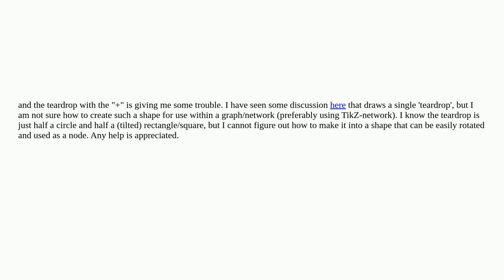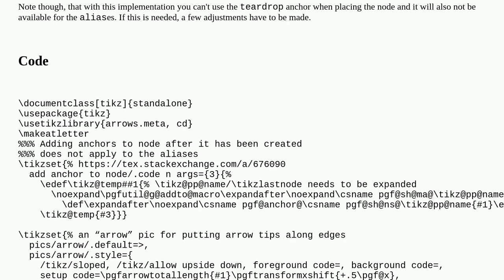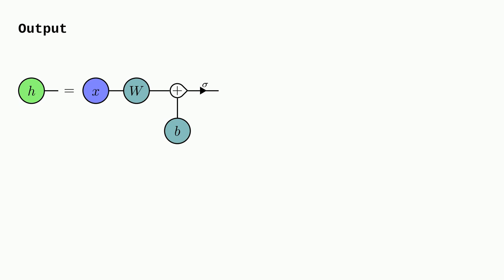Tex: Drawing teardrop to use as shape within TikZ-network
Drawing teardrop to use as shape within TikZ-network

A special thanks goes out to the awesome community

  tikz-shape network tensor